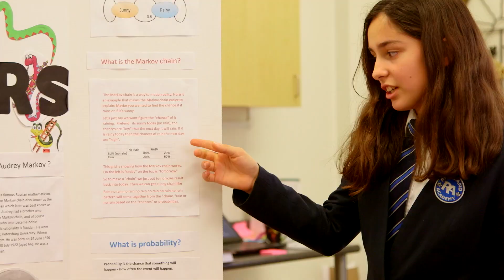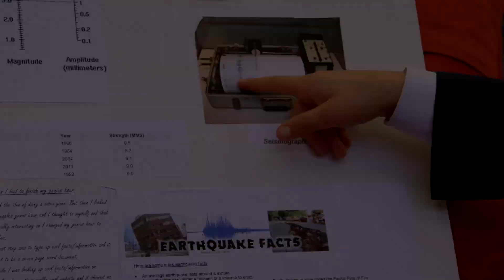Redefining Education at Richland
Watch our latest video and discover our students’ inspiring perspectives on learning at Richland.  Richland students are deeper thinking, confident, and world ready.